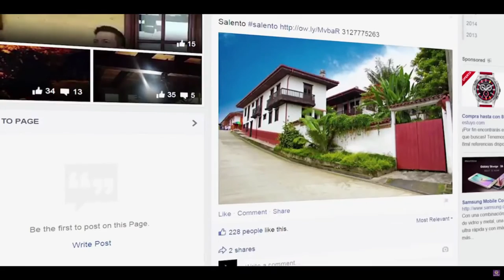Ministro David Luna nos enseña como impacta las Mipyme en el empleo colombiano 2016 C3 N1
El sector de las mipyme generan el 88% del empleo en colombia y el Ministerio TIC ha venido apoyándolas de manera frontal. Plan Vive Digital Para la Gente.